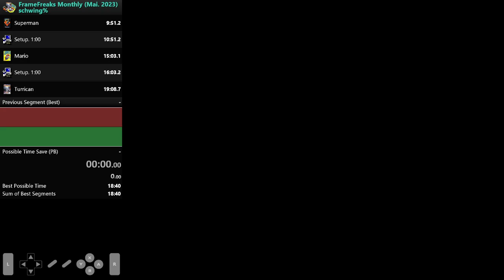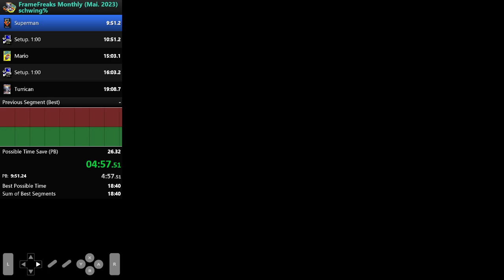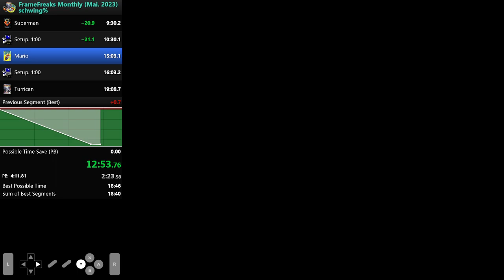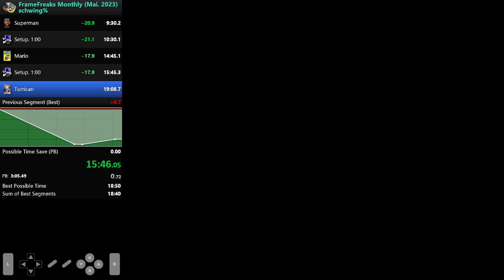FrameFreaks Monthly Mai 2023 - 18m52s (2nd)